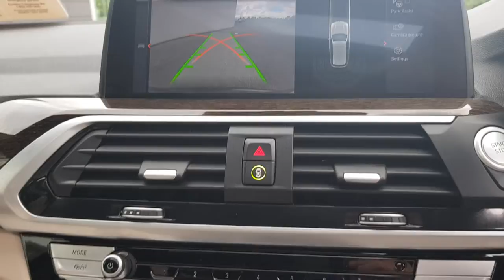211D20487 - 2021 BMW X3 X3 xDrive30e M Sport 65,950